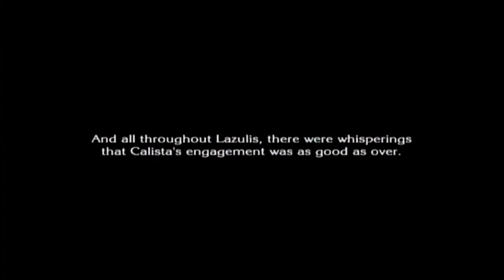the last story wt part 25